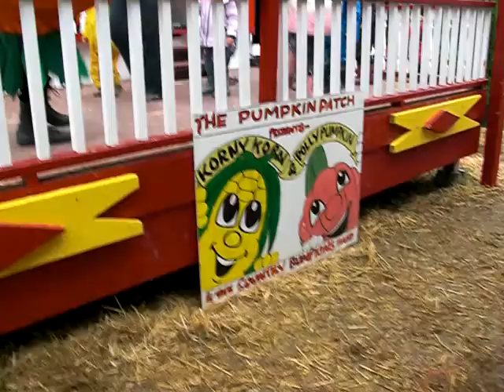Presley... and Lou Diamond Phillips... at the Pumpkin Patch (2010)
Presley dancing at the Pumpkin patch... and if you look closely you will also see Lou Diamond Phillips.